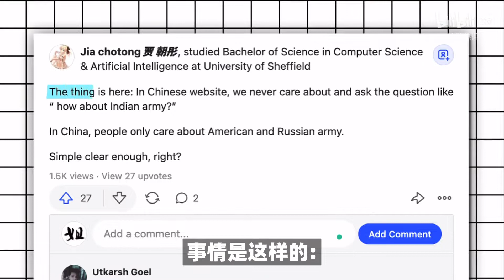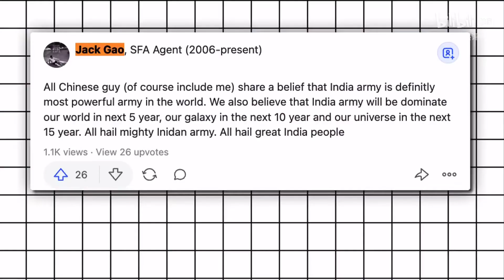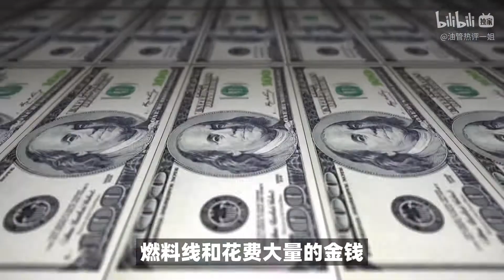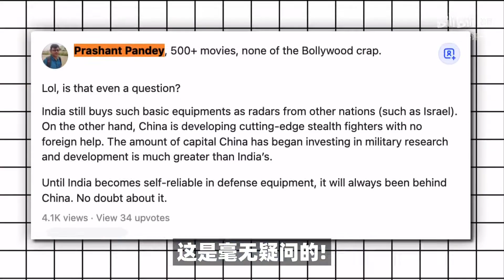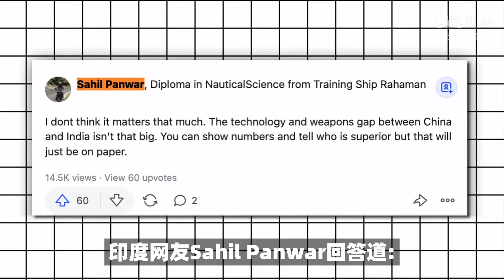印度网友自信称：我们已经不是1962年的印度，现在与中国不相上下，印度比你想象的要强大！战忽局的回答说出了我们的心声！